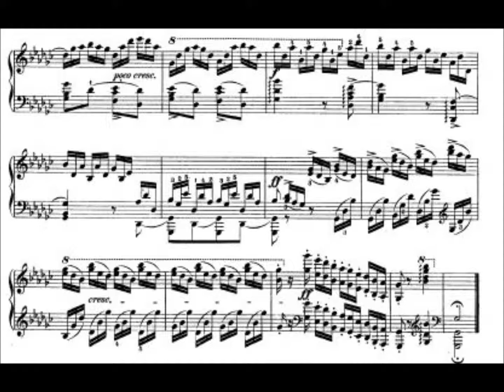Frédéric Chopin Etude Op.10 No.5 + Sheet music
Audio
Chopin was born in Żelazowa Wola, a village in the Duchy of Warsaw. A renowned child-prodigy pianist and composer, he grew up in Warsaw and completed his musical education there. Following the Russian suppression of the Polish November 1830 Uprising, he settled in Paris as part of the Polish Great Emigration. He supported himself as a composer and piano teacher, giving few public performances. From 1837 to 1847 he carried on a relationship with the French woman writer George Sand. For most of his life, Chopin suffered from poor health; he died in Paris in 1849 at the age of 39